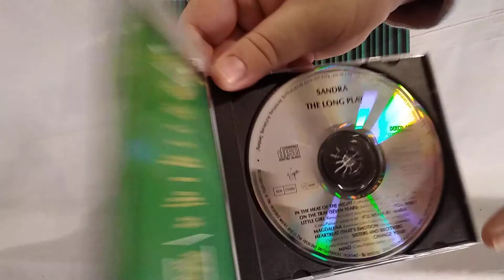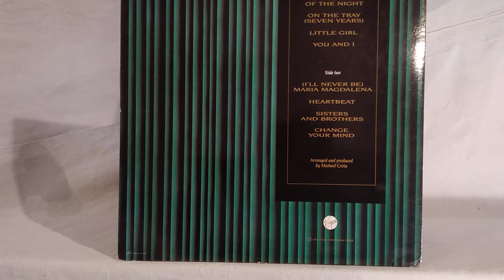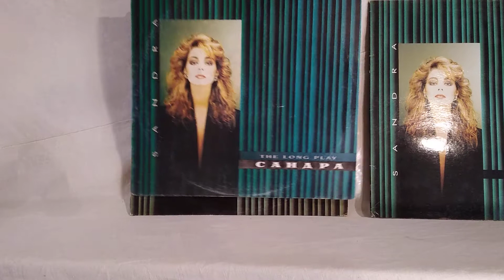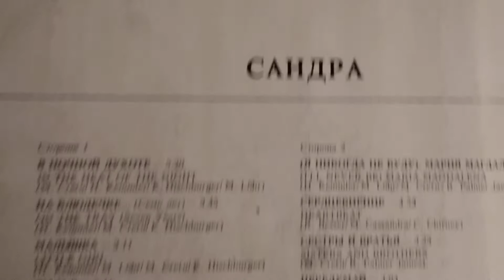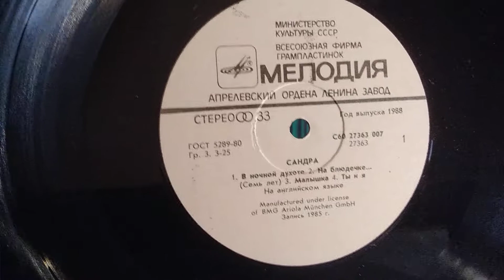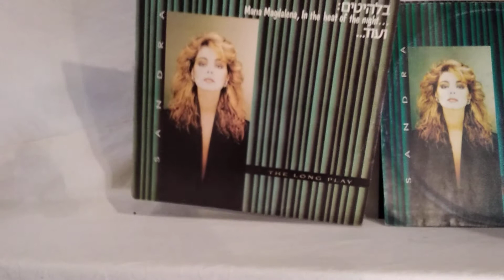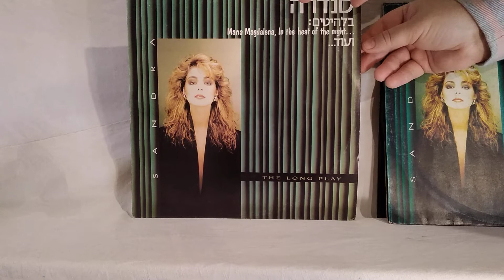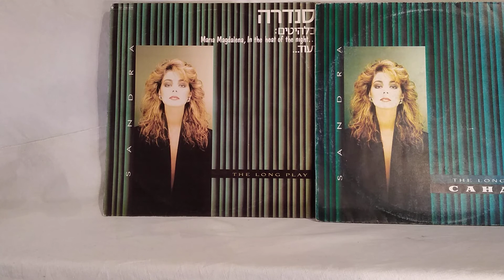COLLECTION : SANDRA - The Long Play (french)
J'ai fait cette vidéo car j'aime la musique… j'aime l'objet disque… et, j'aime partager ce que j'aime…

SOURCE : Discogs